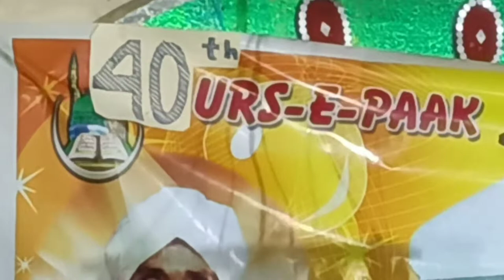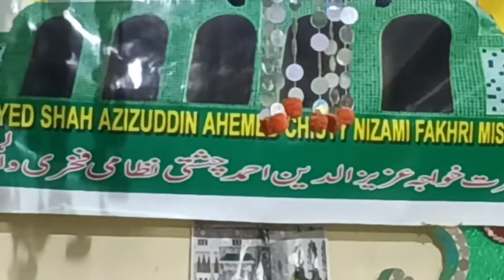হজরত খাজা সৈয়দ শাহ আজিজ উদ্দিন আহমদ চিশতী আল আমিরী রাদি আল্লাহ তায়ালা আনহু পবিত্র উরস মোবারক